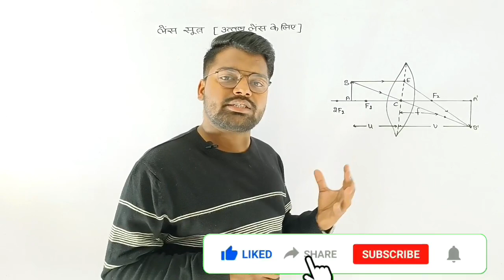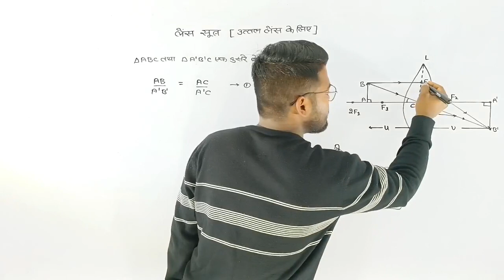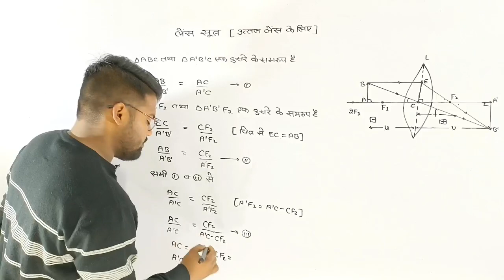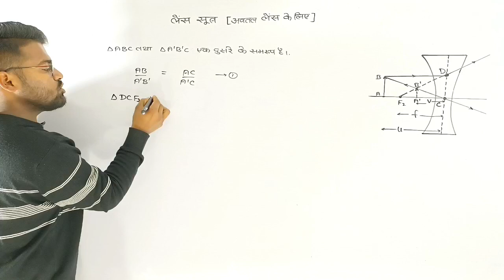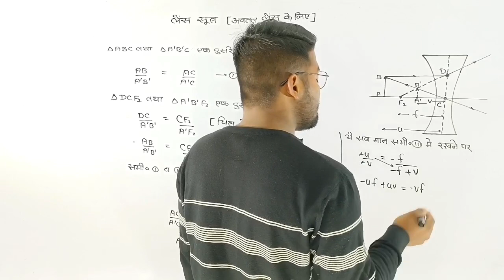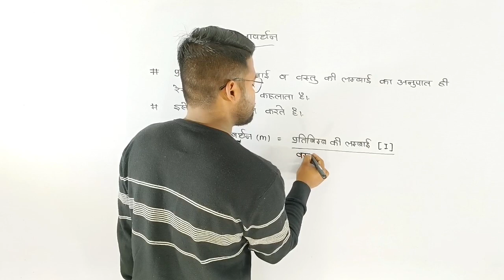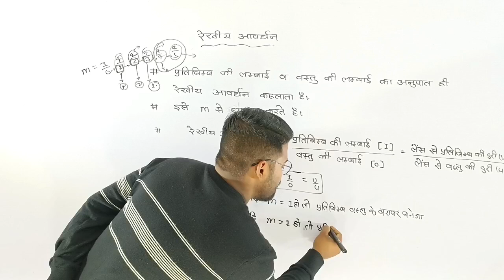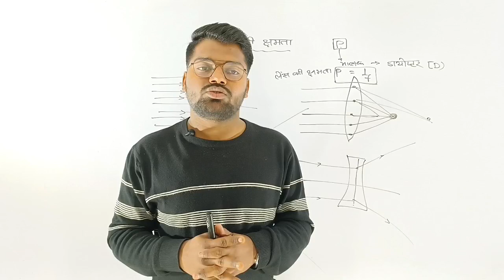video | लेंस के लिए सूत्र का निगमन | lens ke liye sutra ka nigaman | up board physics 2022-23